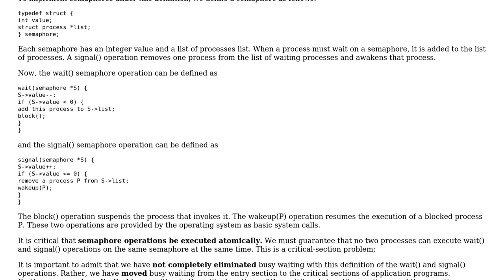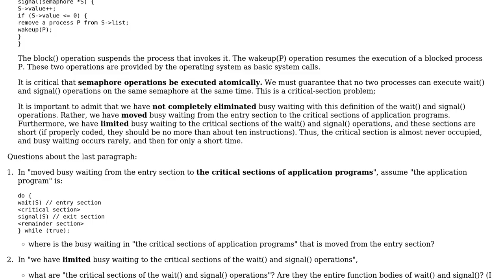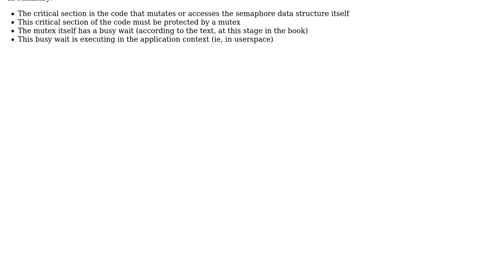Is there still busy waiting in the process-blocking implementation of a semaphore?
With thanks & praise to God, and with thanks to the many people who have made this project possible! You are responsible for your own actions.